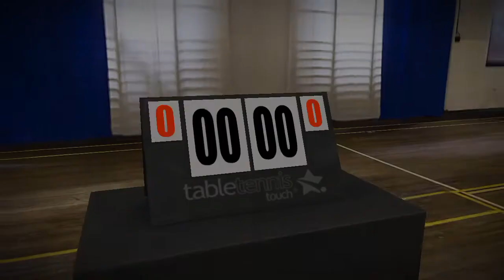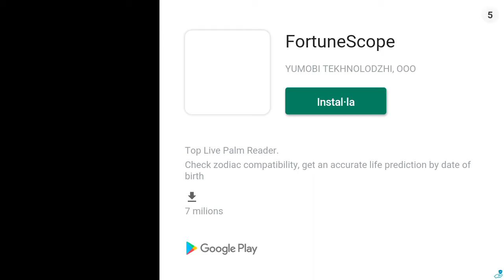Table tenis touch gameplay (Google play)